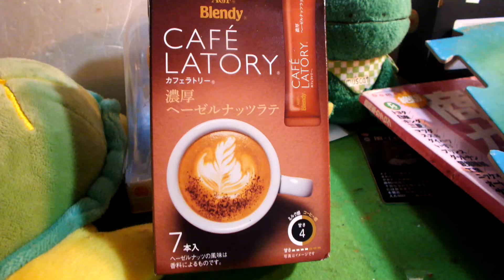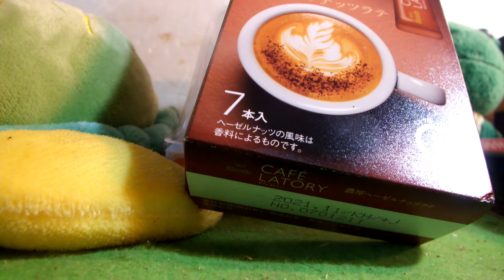知的、発達が感じた、飲料紹介第114弾「ＡＧＦ、ヘーゼルナッツラテ」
ナッツの味わいと、まろやかさが特徴の珈琲です。＾＾